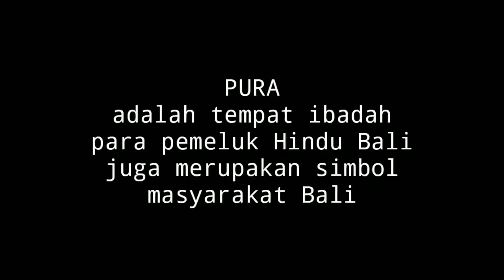DOKUMENTASI KEHIDUPAN MASYARAKAT BALI JAMAN DULU | BALI TEMPOE DOELOE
Beginilah kehidupan masyarakat bali jaman dulu sebelum maraknya pariwisata di tanah dewata.